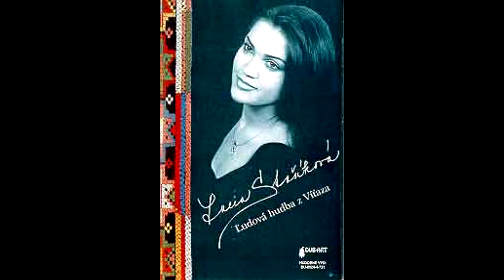Lucia Stašíková a ľudová hudba z Víťaza - Hrajce mi cigani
Hudobná úprava: Stanislav Salanci